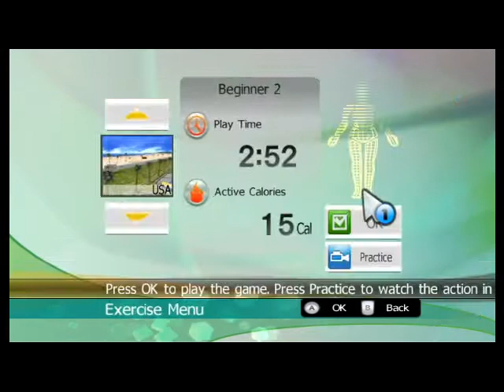Gold's Gym Dance Workout Beatz Be Rockin'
Family Friendly Gaming is pleased to share this game play video for Gold Gym Dance Workout. Warning Lyrics.